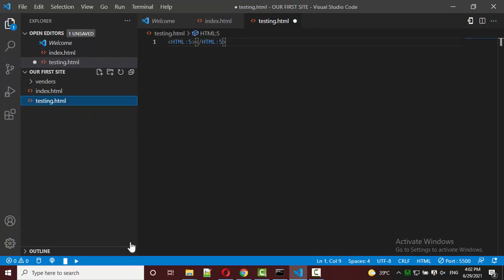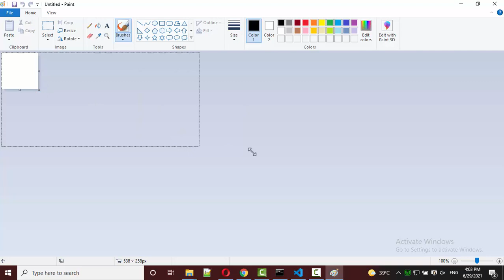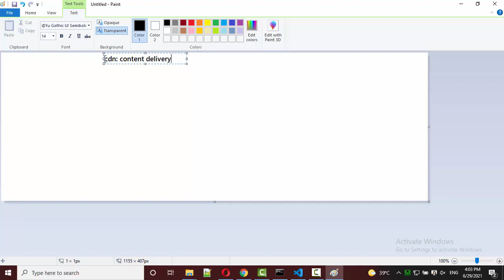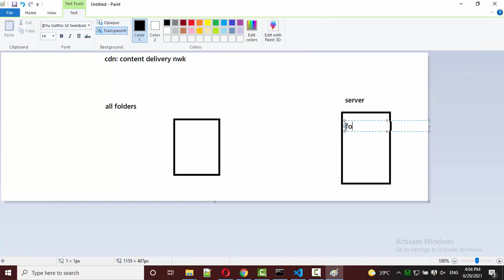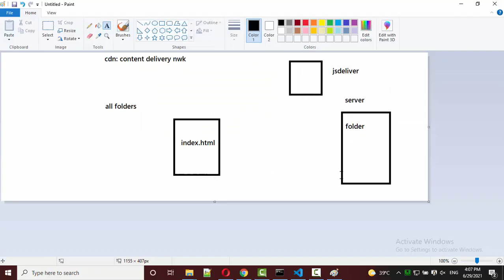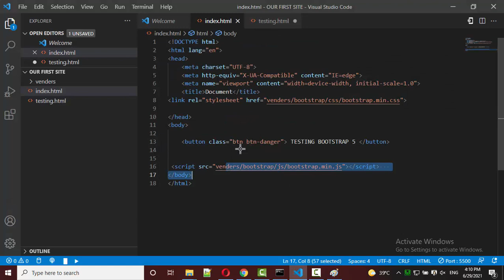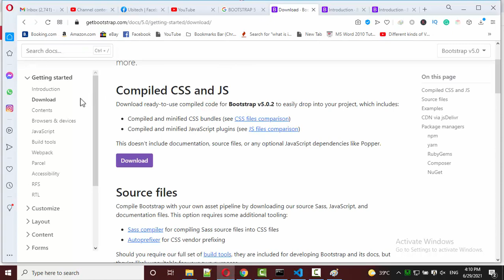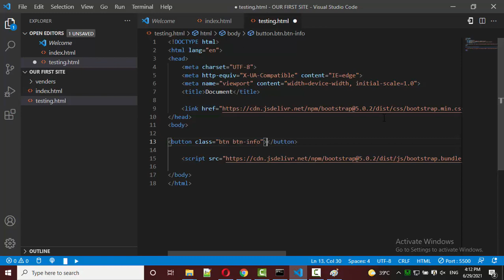DOWNLOAD AND USE BOOTSTRAP 5 WITH CDN IN URDU | IN HINDI | BOOTSTRAP 5 FOR BEGINNERS